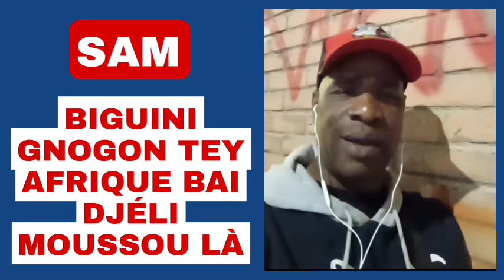DJÉLI MOUSSOU KOUNA DI BIGUINI PAL ITALIE JANFA MASÉ AOULÀ_SAM